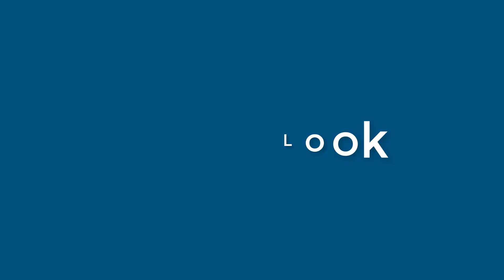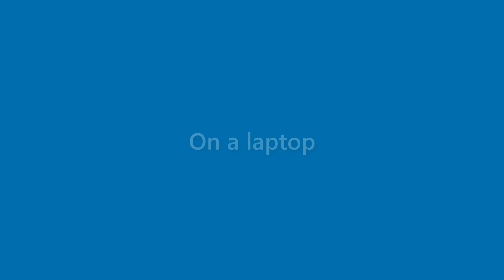Ruben Myers - appearance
Name Look - Ruben Myers - appearance. In this video we present "Ruben Myers" name look and feel in various scenarios.
This video will cover:
How does "Ruben Myers" look as a personal letterhead?
How does "Ruben Myers" look on a business card?
How does "Ruben Myers" look on a computer/laptop screen?
How does "Ruben Myers" look with different background colors?
How does "Ruben Myers" look with various fonts?